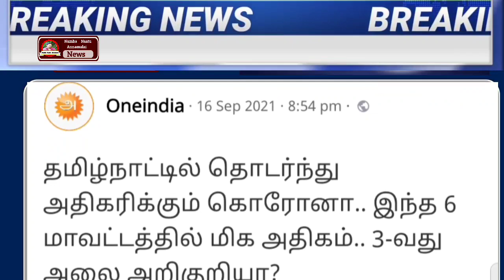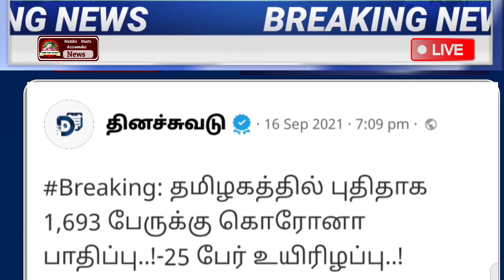காலை 6 மணி முக்கிய செய்திகள் | 17-09-2021 | Today Headlines | Morning Headlines | School Reopen 2021